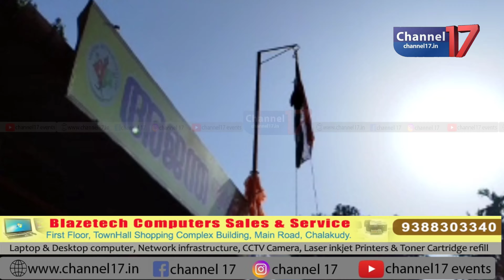ചാലക്കുടി.കൂടപ്പുഴ അജന്ത ആര്‍ട്സ് &സ്പോര്‍ട്സ് ക്ലബ്ബില്‍ സ്വാതന്ത്യദിനാഘോഷം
ചാലക്കുടി.കൂടപ്പുഴ അജന്ത ആര്‍ട്സ് &സ്പോര്‍ട്സ് ക്ലബ്ബില്‍ സ്വാതന്ത്യദിനാഘോഷം സംഘടിപ്പിച്ചു.പ്രസിഡന്‍റ് സി.മധുസൂധനന്‍ ദേശീയപതാക ഉയര്‍ത്തി.ക്ലബ്ബ് രക്ഷാധികാരിയും നഗരസഭ കൗണ്‍സിലറുമായ ബിജു.എസ്.ചിറയത്ത് സ്വാതന്ത്രദിന സന്ദേശം നല്‍കി.സെക്രട്ടറി രജനീഷ് കാളിവീട്ടില്‍,ട്രഷറര്‍ കെ.എസ്.സിബില്‍ തുടങ്ങിയവര്‍ സംസാരിച്ചു.സുരേഷ് ആലേക്കാട്ട്,നിഖില്‍ തങ്കപ്പന്‍,ജോജു മാനാടന്‍,ടി.എസ്.സുരേഷ്,കെ.കെ.സനില്‍കുമാര്‍.ഇ.ബി.അഫ്സല്‍ തുടങ്ങിയവര്‍ നേതൃത്വം നല്‍കി.തുടര്‍ന്ന് സ്വാതന്ത്യദിനവുമായി ബന്ധപ്പെട്ട് വിദ്യാര്‍ത്ഥികള്‍ക്കായി നടത്തിയ പ്രശ്നോത്തരി മത്സരം രക്ഷാധികാരി ജോണി മേച്ചേരി ഉദ്ഘാടനം ചെയ്തു.ജോണ്‍സണ്‍ തന്നാടന്‍ മത്സരം നിയന്ത്രിച്ചു.വിജയികള്‍ക്ക് പ്രസിഡന്‍റെ സി.മധുസൂധനന്‍ സമ്മാനങ്ങള്‍ വിതരണം ചെയ്തു.